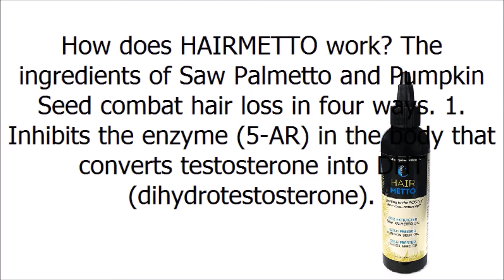Hairmetto Alopecia CASTORSAW PALMETTO OIL Blend for Hair Regrowth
Hairmetto Hair Regrowth Oil has a combination of Saw Palmetto and Pumpkin Seed Oils that fight the main cause of most Hair Loss. Unlike the other medicines for Hair Loss that fight only the symptoms of Hair Loss, this formula fights the main cause of Hair Loss, DHT(Dihydrotestosterone).

DHT (Dihydrotestosterone) restricts the Hair Follicle to regrow and this results to Baldness. Hairmetto is made to block that DHT so that it will not destruct the Hair Root and so the hair will regrow healthy.